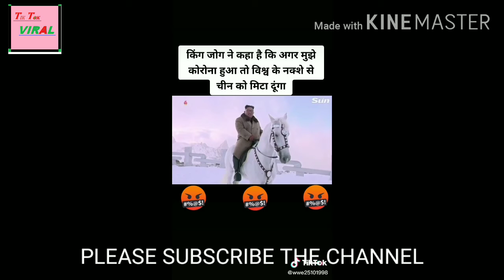New Tiktok Funny & Romantic Videos Of Jannat Zubair, Mr. Faisu, Avneet Kaur, Riyaz Aly, Arishfa Khan